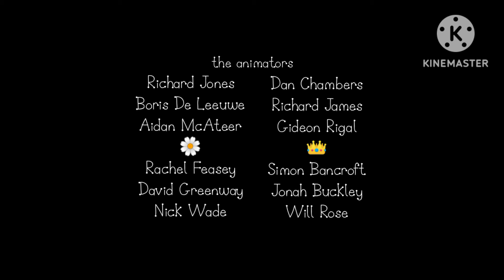Ben & Holly's Little Kingdom Credits (Read description)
Hey guys! This video is a making from Kinemaster! From credits take from Kinemaster font Little Kingdom

maisfontes: Little Kingdom

goodbye!